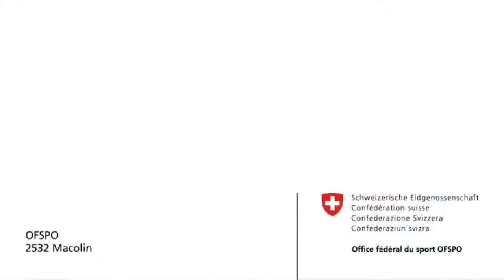Acrobatie avec partenaire: Pont roulant variante plus facile